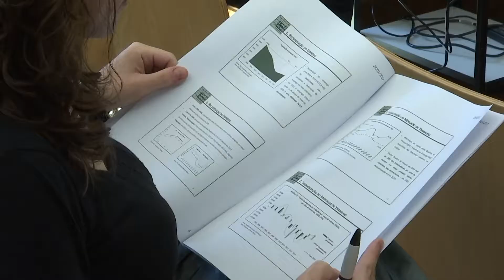Precários do Estado vão poder solicitar vínculo permanente a partir de Abril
PIVÔ
A partir do próximo mês, os precários do Estado vão poder habilitar-se a um vínculo efetivo. O anúncio foi feito esta 4f (29/03/2017) pelo Ministro do Trabalho Vieira da Silva que admitiu existir um excessivo número de contratos não permanentes no setor público e privado.

ORÁCULO – LIVRO VERDE SOBRE RELAÇÕES LABORAIS
 - OS MAIS DE 100 MIL PRECÁRIOS DO ESTADO PODEM SOLICITAR VÍNCULO PERMANENTE A PARTIR DE ABRIL
 - MAIS DE 80% DOS CONTRATOS INICIADOS EM 2014 E 2015 NO PRIVADO NÃO SÃO PERMANENTES
 - VIEIRA DA SILVA ADMITE EXISTIR UM EXCESSIVO NÚMERO DE CONTRATOS PRECÁRIOS

VIVOS
JOSÉ VIEIRA DA SILVA – Ministro do Trabalho

Imagem: Jorge Coutinho, Pedro Lapinha, arquivo

Emissão a 29 mar. 2017